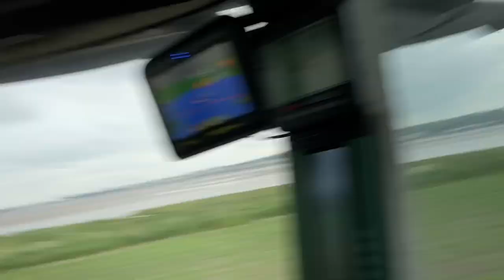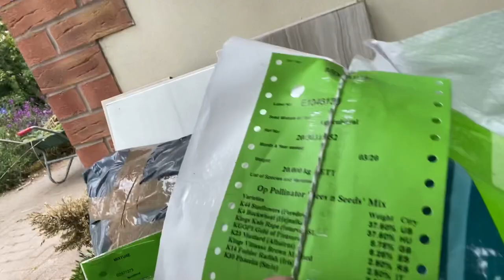Day 36 of cabisolation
Letter of day is R because we finally got some rain timelapse of spraying some pheasants some stripy wheat sowing CFE pollen and nectar mix with sunflowers